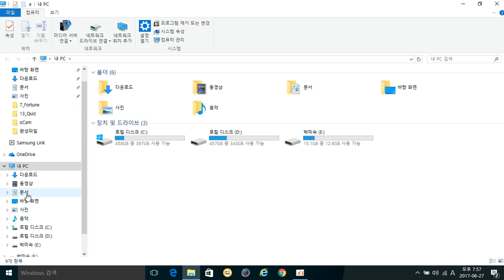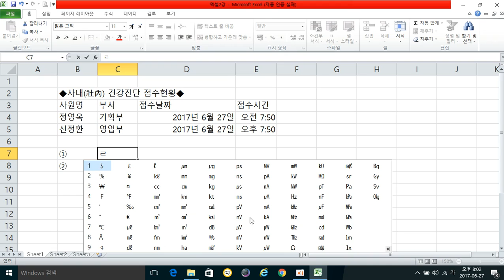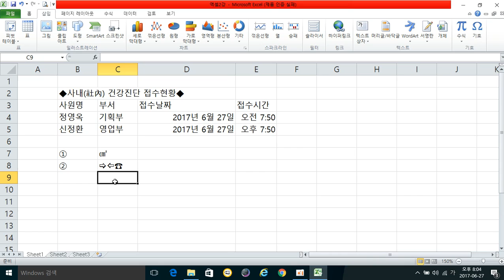[엑셀2010] 3강 특수문자, 한자입력 방법